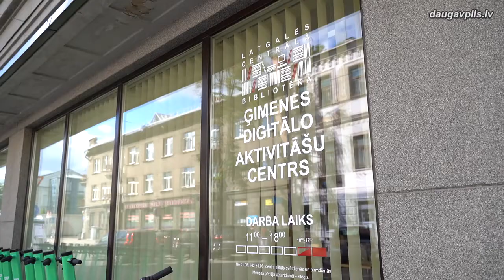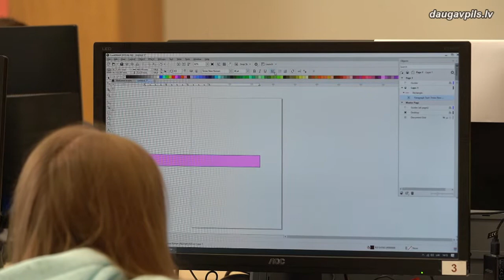Zinību diena Daugavpilī: radošas izklaides un “Bermudu divstūra” koncerts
Vasara ir galā, un pavisam drīz skolu gaiteņus pēc ilga pārtraukuma atkal piepildīs bērnu jautrās čalas.  Daugavpilī ik gadu tiek rīkoti Zinību dienai veltītie pasākumi. Arī šoreiz pilsētas pašvaldības un mācību iestādes parūpējās par to, lai 1. septembris paliktu atmiņā ar jaukiem notikumiem gan pirmklasniekiem, gan vecāko klašu skolēniem.
Zinību dienas svinības tradicionāli sāksies skolās. Šo skaisto tradīciju nespēja atcelt pat epidemioloģiskā situācija. Tomēr, būs jārēķinās  ar dažiem ierobežojumiem. Galvenais no tiem: uz pasākumiem aicina nenākt kuplā ģimenes pulkā un ievērot visas distancēšanās prasības.